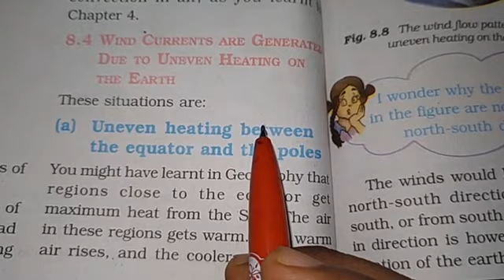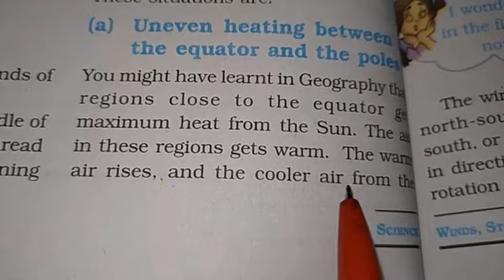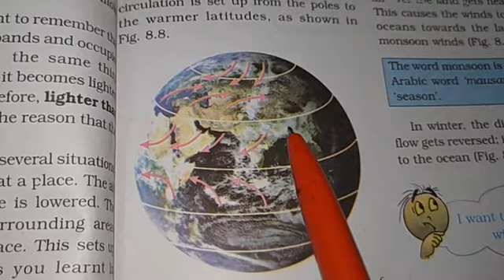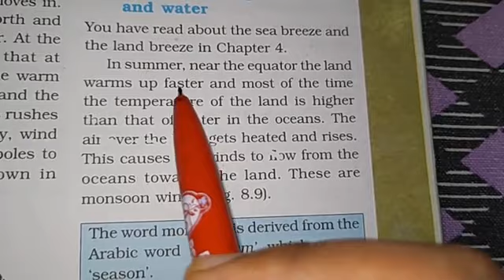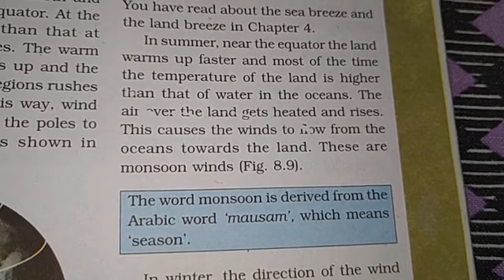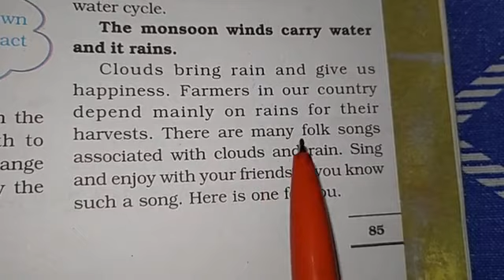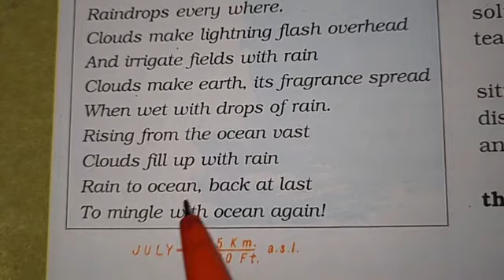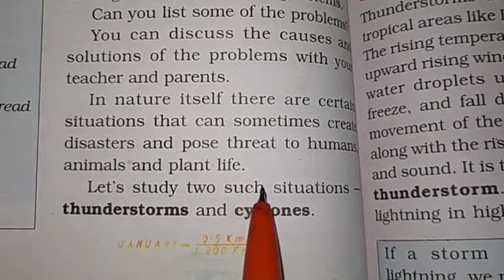Class-7: Chapter-8:: Winds, Storms & Cyclones :- Wind Current due to uneven heating(Part-III)